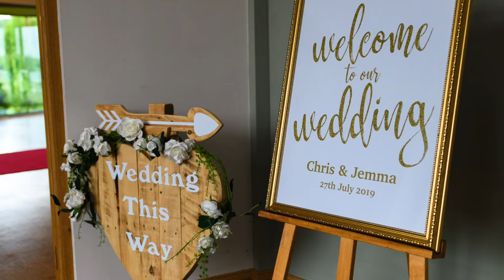Boathouse Ormesby Wedding - Jemma & Chris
Jemma & Chris's amazing day at The Boathouse, Ormesby, Norfolk